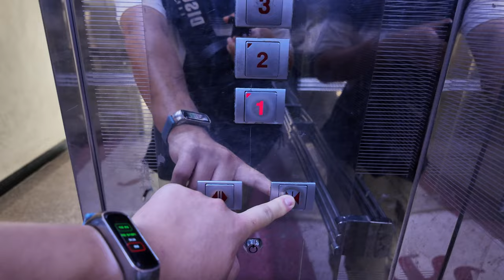[4K 엘리베이터 탑사기] 전라남도 여수시 여서동 무궁화빌딩 OTIS-LG엘리베이터 Di1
여수 제13호광장 인근에 위치한 저층 빌딩 중 한 곳입니다.

▷승강기 소개
엘리베이터는 OTIS-LG엘리베이터의 기어드 기종인 2004년식 Di1 한대가 설치됐습니다.

스테인리스 미러 재질의 내장재가 적용됐으며, 안내방송과 도착 차임은 나오지 않고 있었습니다. 속도는 분속 60m로 운행되며, 주행 중 별 다른 이상은 없었습니다.

참고로, 제13호광장 일대는 유독 Di1/Si1이 많이 설치되어 있는 곳이기도 해요.

승강기 고유번호: 7005-574
설치시기: 2004년 3월
교체공사여부: X
용도: 승객용
모델: Di1
형식: 권상식 - VVVF
위치표시기 TYPE: 세그먼트 LED
정원: 13인승
적재하중: 900kg
운행구간: 1 ~ 5층
정격 속력: 60m/min